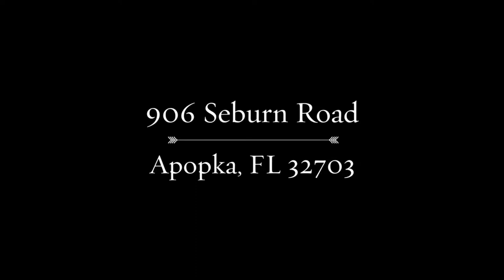906 Seburn Rd, Apopka, FL 32703 | Homes for Sale in Apopka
906 Seburn Rd, Apopka, FL 32703 | Homes for Sale in Apopka

Enjoy an enviable quality of life just minutes away from everything you need. Located just minutes from the new Florida Hospital Apopka, 429 expressway and downtown Orlando. Nestled among tree lined streets and beautiful rolling hills this contemporary 2 story home is where function meets style. Designed for the immediate family but also perfect for gatherings, the open concept floor plan features kitchen overlooking the informal dining space and family room while additional formal dining area adds to the entertaining space. The kitchen includes granite, tile backsplash, plenty of counter space & spacious breakfast nook. Spacious floor plan boasts a master suite downstairs for the ultimate privacy and versatility. The upstairs loft area allows for additional space for reading nook/playroom/family room or whatever fits your family’s needs. Relax at the end of the day on your covered patio with a fully fenced yard for the kids and pups to enjoy. This perfect location is just a short walk to the Junior Olympic Community pool and Clubhouse. Welcome home!

• Orange County
• Emerson Park
• 4 Bedrooms
• 2.5 Bathrooms
• Tree Lined Streets
• Rolling Hills
• Contemporary
• 2 Story Home
• Open Concept Floor Plan
• Granite
• Tile Backsplash
• Breakfast Nook
• Fully Fenced Yard
• Wheatley Elementary
• Wolf Lake Middle
• Wekiva High

906 Seburn Road, Apopka, FL 32703 | Homes for Sale in Apopka